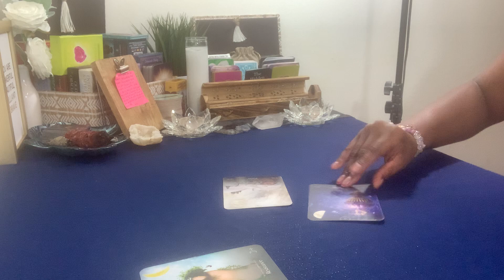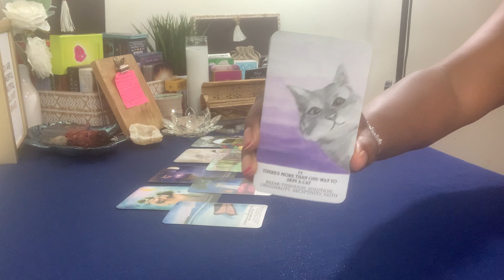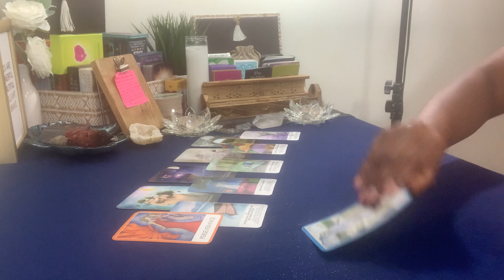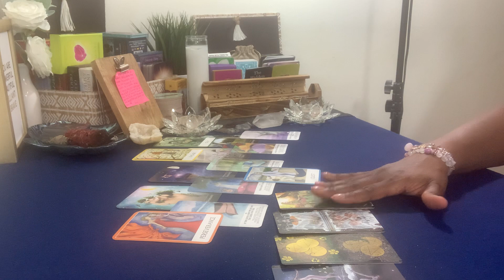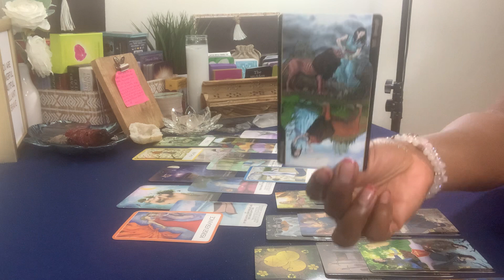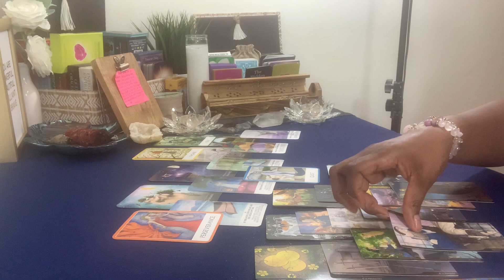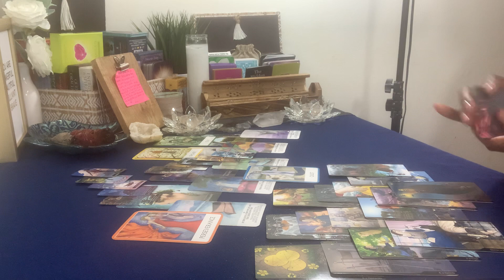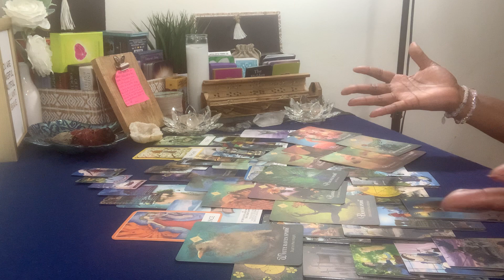VIRGO ♍️ BELIEVE IN THE MAGIC - AUGUST 21 TAROT READING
Virgo ♍️ you have a faith ed life and a destined life. You will end up where you need to be. It will take you not faking the funk.

Welcome to Rapturous House. My name is Tonya. I am a Virgo & an Intuitive Empath.

If this reading resonates with you & you would like to show appreciation, I welcome tips & donations for me & my channel.

I do DAILY Spiritual Message & Love Readings for Virgo, BI-WEEKLY Financial Readings for Virgo & Wednesday Night BYOB -Let's Be Honest Readings for Virgo & their current Connection. I also do monthly ALL SIGN Readings and Virgo in a connection with All Sign Readings.

All you have to do is:
2. Leave a comment in a video for the current month.
3. Share a Spiritual Message video with another Virgo, who subscribes as well.